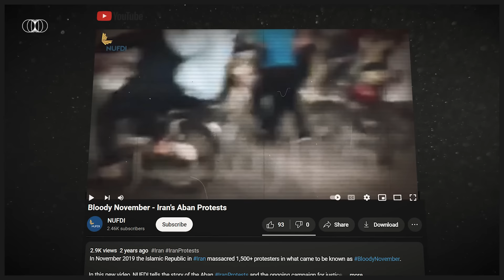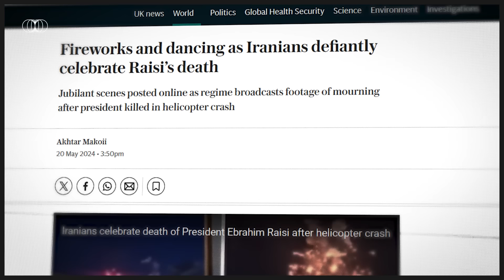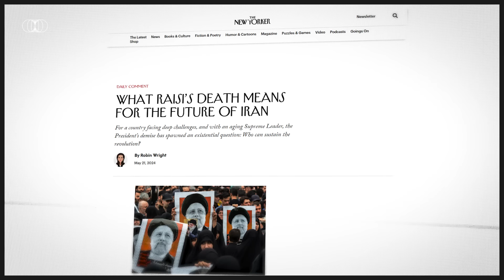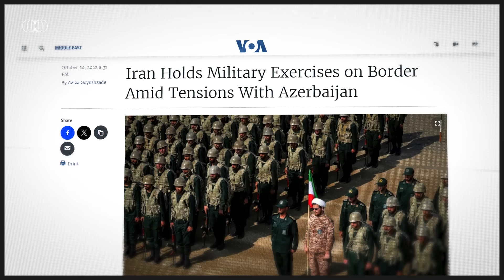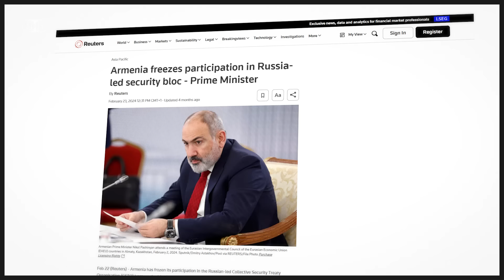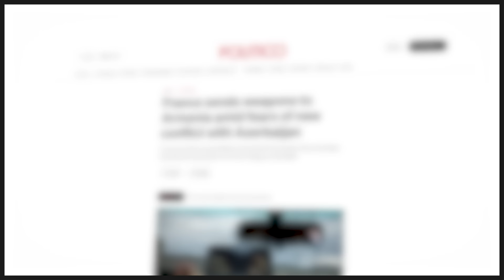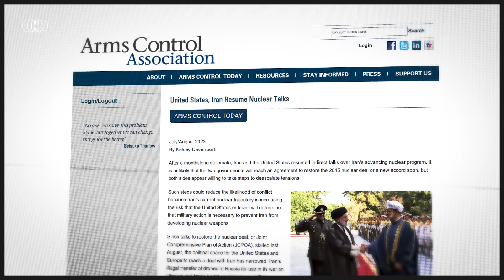Raisi’s Last Voyage: Why did he go to Azerbaijan?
Your help will improve the algorithm and allow this video to reach more people on YouTube.

Production: Hubert Walas
Research & analysis: Filip Dąb-Mirowski
Video production: Łukasz Jastrzębski
Voiceover: Hubert Walas
Sound realisation: Dominik Kojder